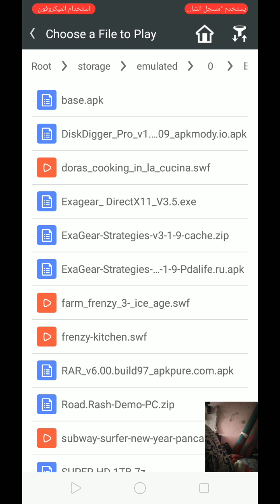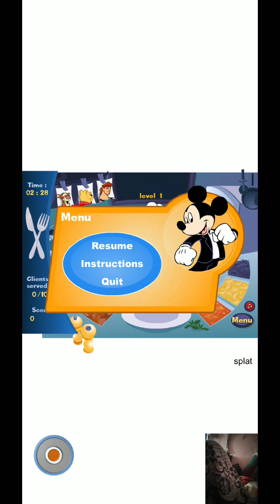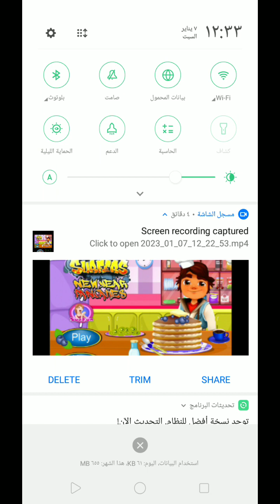لعبة ميكي ماوس الطباخ علي محاكي العاب فلاش للاندرويد Frenzy Kitchen Game On Webgenie swf player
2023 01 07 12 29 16 Disney frenzy kitchen flash game on webgenie swf and playernew flash browser

Goofy's Frenzy Kitchen game
لعبة مطبخ جووفي الهيجان
جووفي الهيجان

Goofy's Frenzy Kitchen. الرائحة جذابة ، ونراهن أن طعمها لذيذ. ومع ذلك ، ما هو الطبخ جوفي؟ إنه يعد وجبات رائعة لجميع شخصيات ديزني. على أي حال ، يحتاج إلى القليل من المساعدة لأن هناك الكثير من الناس ينتظرون في الطابور ولا يمكنه خدمة الجميع بمفرده. هل تساعده؟

كيف تلعب اللعبة
عليك أن تفعل شيئين بسيطين لمساعدة جوفي. عليك الانتباه إلى ما يطلبه شخص ما وإعداد وجبته من خلال النقر على المكونات الصحيحة بالترتيب الذي يلمع في المرة الأولى. إذا وضعتهم على اللوحة في تسلسل آخر ، فستظهر علامة حمراء ، وسيتعين عليك أخذ كل شيء من البداية.

عندما ينفد الطعام ، اذهب إلى الثلاجة وانقر على الأشياء التي تحتاجها. سوف يملأك جوفي ، وستكون جاهزًا للذهاب مرة أخرى. كن حذرًا عندما تحتاج إلى استخدام الطباخ. لا تنس الضغط عليه أيضًا عند الحاجة.

إذا أعطيت الطعام للجميع ، فسيكون الناس سعداء ، وهذا سيجعل جوفي يشعر بالرضا. يحب مساعدة الآخرين ورؤية أصدقائه سعداء. علاوة على ذلك ، بالنظر إلى أن الطعام شيء يجعل الجميع سعداء ، فقد وجد للتو الوصفة المثالية لإرضاء الأصدقاء إلى جانبه طوال الوقت.

مع كل مستوى يمر ، تزداد الأمور صعوبة ولكن لا تقلق ، ابق هادئًا وركز على الطعام الذي يجب أن تقدمه!

ألعاب أخرى في هذه السلسلة

ميكي ماوس

كيف ألعب؟

استخدام الماوس

 في اللعبة الرابعة من السلسلة ،

 في اللعبة الرابعة من السلسلة ، والتي تسمى Frenzy Kitchen ، والتي تحتوي على Goofy المحبوب في الطليعة ، من هو الشيف اليوم ، الطباخ الذي يتعين عليه إعداد الطعام لجميع العملاء القادمين ويسألون عن أطباقهم المفضلة.

العملاء الذين لديك هم شخصيات من قصص ديزني الأخرى ، مثل Hercules أو Winnie the Pooh أو حيوانات من The Lion King. يأتون ولديهم أوامر مختلفة ، وفقًا لأذواقهم ، وفي الجزء العلوي الأيمن ، ترى طلباتهم. تأكد من تذكرها ، لأن الذاكرة جانب مهم للغاية في هذه اللعبة.

لديك صواني بها جميع المكونات المطلوبة ، بالإضافة إلى فرن ، وهي تومض بالترتيب الذي تريد استخدامه ، لذا تأكد من حفظها ثم انقر فوق العناصر في نفس التسلسل. بهذه الطريقة تملأ الطبق بما يحتاجه لتحضير الطبق. لا تخطئ ، أو عليك أن تبدأ من الصفر في صنع اللوحات.

عندما تنفد المكونات في الصواني ، انقر على الثلاجة للحصول على المزيد منها واملأها احتياطيًا ، واعلم أنه في كل مستوى لديك مؤقت ، وهذا يعني أن لديك عددًا معينًا من الوجبات يجب عليك أنت وجوفي طهيها قبل نفاد الوقت ، وإلا فلن تكمل المستوى وتنتقل إلى المستوى التالي.

ليس لدينا أدنى شك في أنك أنت وجوفي ستصبحان أفضل طهاة ديزني ، لذا ابدأ في الحفظ والطهي الآن!

فئات

How to play flash games on your Android device كيف تلعب العاب فلاش علي موبايلك الاندرويد

What is Pack the House Frenzy Kitchen?
Mickey Mouse’s House is filled with his favorite friends and all sorts of fun stuff for you all to do together, such as you will be doing right now in the fourth game of the series, which is called Frenzy Kitchen, which has the lovable Goofy at the forefront, who is the chef today, the cook who has to make food for all the customers coming in and asking for their favorite dishes.

The clients that you have are characters from other Disney stories, such as Hercules, Winnie the Pooh, or animals from The Lion King. They come and have different orders, according to their tastes, and in the carrousel on the top right, you see their orders. Make sure to remember them, since memory is a very important aspect of this game.

You have trays with all of the ingredients require, as well as an oven, and they flash in the order that they need to be used, so make sure to memorize it and then click on the items in the same sequence. This way you fill-up the plate with what it needs for the dish to be made. Don’t make mistakes, or you need to start again from scratch in making the plates.

When the trays run out of ingredients, click on the fridge to get more of them and fill them back up, and know that in each level you have a timer, and that means that you have a certain number of meals you and Goofy must cook before the time runs out, or else you don’t complete the level and move on to the next one.

We’ve got no doubt that you and Goofy will become Disney’s best chefs out there, so start memorizing and cooking right now!

How to play using the mouse and on android mobile useing touchpad on flash games emulator for android